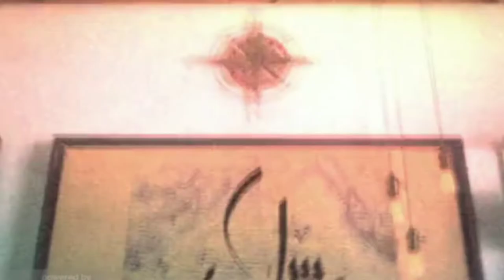ازاي بدأت اشتغل بالرسم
الحكاية طويلة اوي
انا حاولت اختصرها ف 10 دقايق
اتمني مكونش طولت عليكم
اتمني مشاهده ممتعة
واي حد عنده سؤال يتفضل
دي حكايتي مع الرسم وازاي بدأت ارسم
وبدأت اشتغل بالرسم